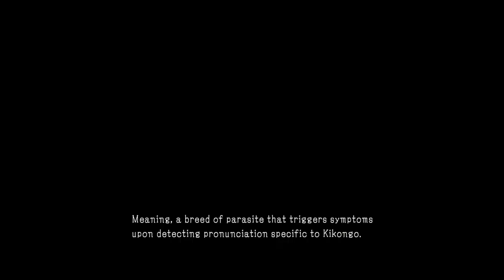Skull Face Will Pay For This